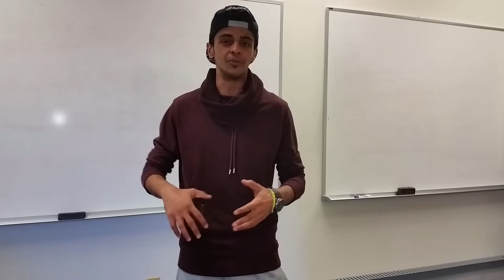Abdullah (Abaady) Bajaber - Saudi Arabia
Abaady came to MESLS with very little English. After 1 year, he is speaking English fluently and confidently. He has many international friends and enjoys sharing knowledge, cuisine and, of course, language!